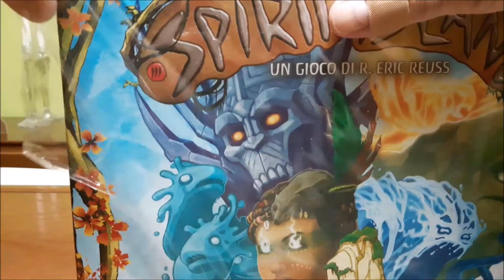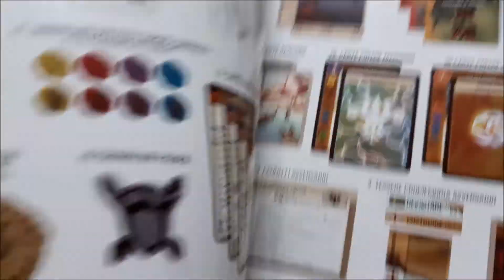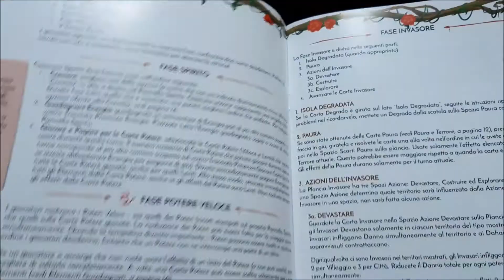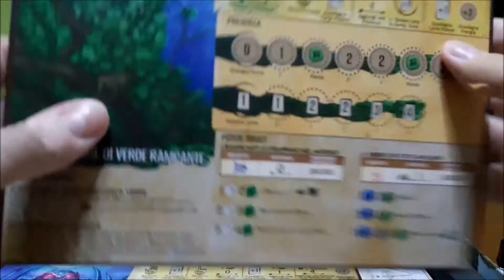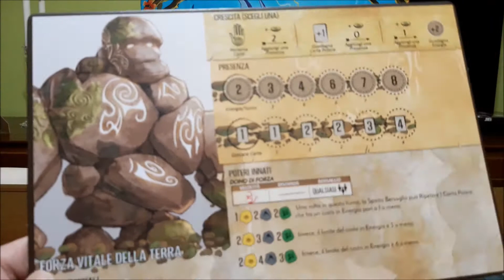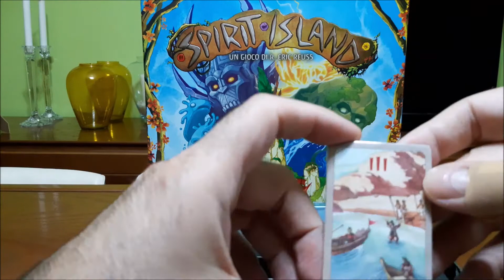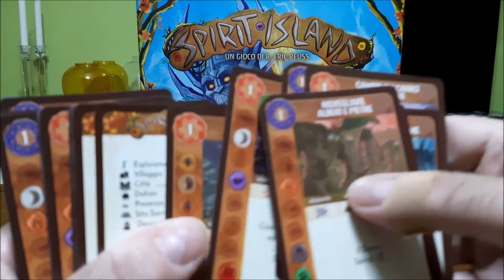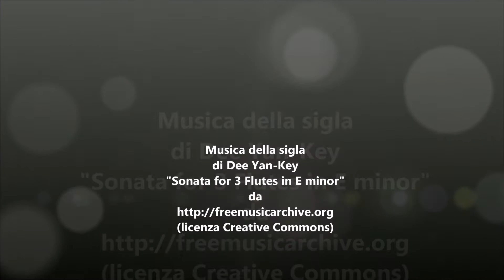[Disinscatola] - 140 - Spirit Island (unboxing) by Figlio di Griffin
Descrizione dei componenti con apertura della scatola di Spirit Island, di R. Eric Reuss, gioco da tavolo edito da Ghenos Games.